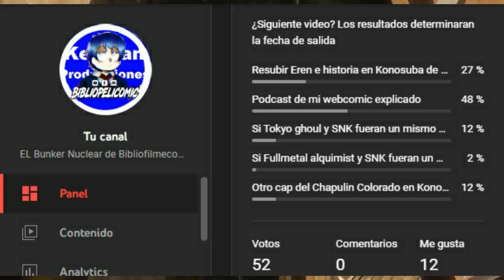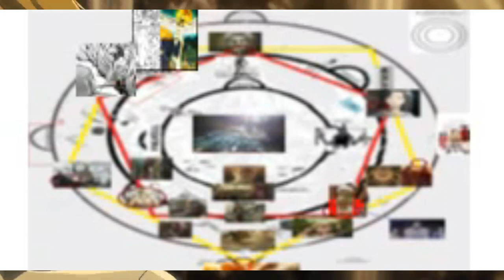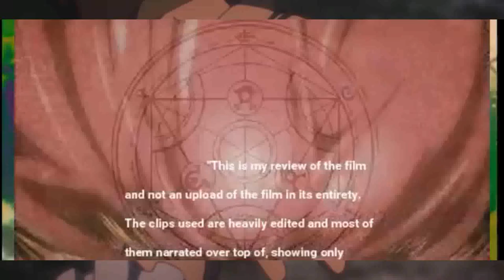¿Que hubiera pasado Si Shingeki No Kyojin y Fullmetal Alchemist eran un mismo universo? COMPLETO